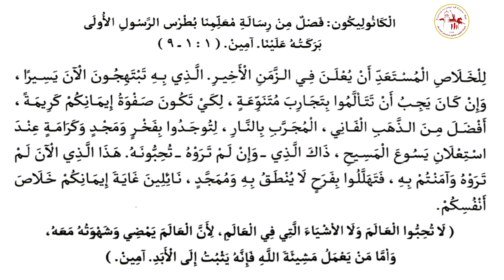الكاثوليكون | اليوم الرابع من شهر بشنس